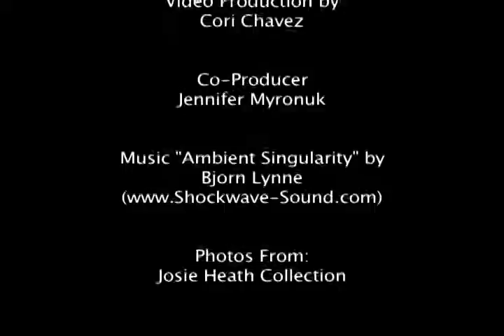Josie Heath | 2009 Women Who Light The Community Honoree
- Women Who Light the Community, Lifetime Achievement Award. September 18, 2009 in Boulder, Colorado. Video production by Cori Chavez, LLC.